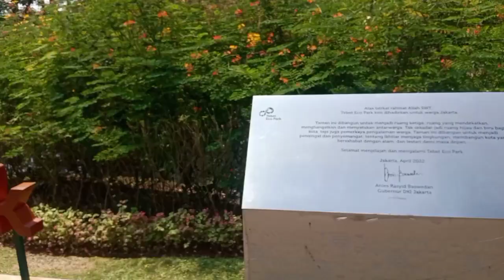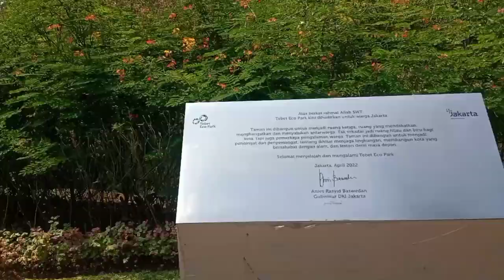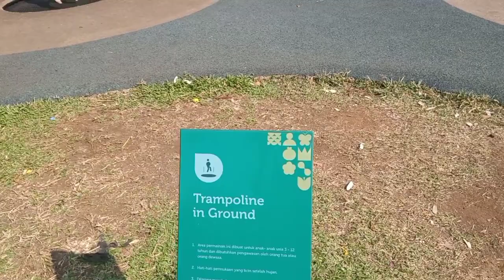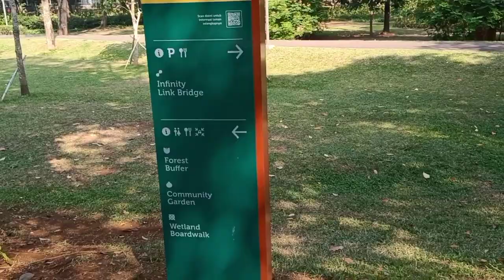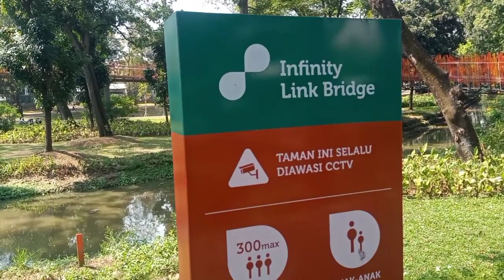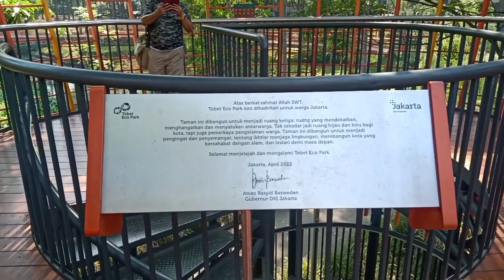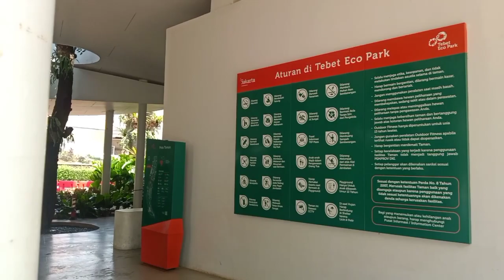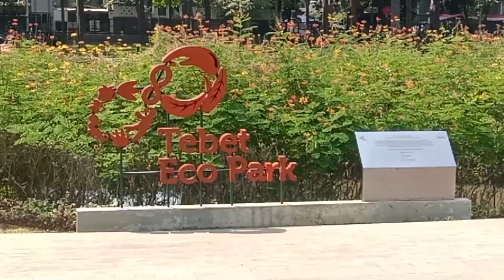Rekreasi ke Tebet Eco Park Di Jakarta Selatan